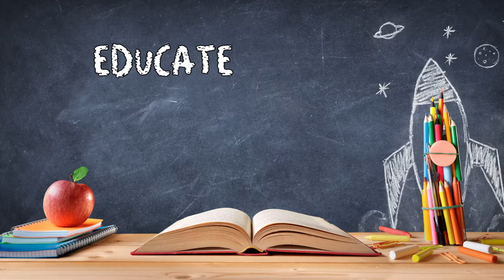How To Be Educated // Vlog 23 // By Frankey Barrz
Check Out New Vlog every other Sunday. Frankey Barrz is Washington D.C.'s premier Hip-Hop Statehood Ambassador representing the District of Columbia and Education.

Watch the Debut Television Show "The Frankey Barrz Show" out now! The "Frankey Barrz Show" airs every 7th of the month on Public Access Television DCTV (RCN 10, Comcast 95, Verizon 11).

Go to dctv.org for the complete schedule on Showtimes.

If you don't live in Washington D.C and can't watch the program on DCTV,  then check out "The Frankey Barrz Show" when it streams every 7th of every month on my YouTube channel.

In this current Vlog Hip-Hop artist Frankey Barrz gives a brief informal discussion on the education system between Atlanta and D.C. You hear interviews from Quintin R. Bostic a professor from GSU, Ward 5 State board of Education in D.C. Zachary Parker, and Ward 4 State board of Education in D.C. Frazier O' Leary.